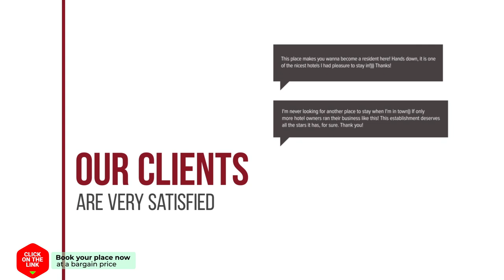Hotel Damrak Inn hotel review | Hotels in Amsterdam | Netherlands Hotels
Hotel Damrak Inn hotel video review. Hotels in Amsterdam, european 3 stars hotels.